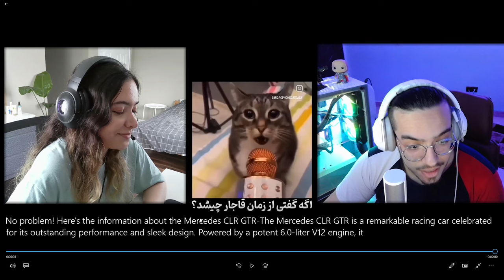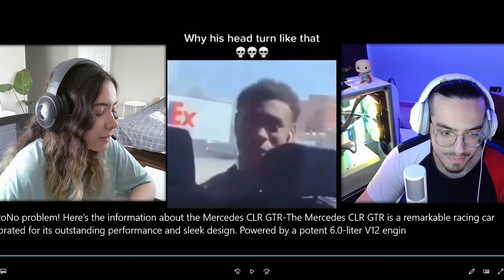چالش سعی کن نخندی😂با مجازات❌ پارت 2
با بیتا  چالش سعی کن نخندی رفتیم
دوست دارید پارت بعدی  چالش سعی کن نخندی با مجازات رو براتون بگیریم؟
مرسی که هستید و ویدیو هامو نگاه میکنید مرسی برای حمایتاتون دوستون دارم❤️